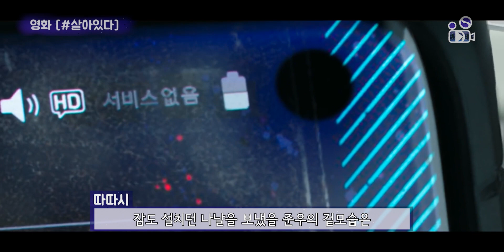타인의 영화 리뷰 / [살아있다] / 스포일러 포함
해당 리뷰는 제가 작성한 리뷰가 아닌 저와 함께 영화를 봤던 지인이자 구독자가 작성한 원고를 토대로 하였습니다. 저는 다듬고, 영상을 제작하기만 했으므로, 저의 의견과는 다를 수 있습니다.  참고로 이 분은 영화를 보고 나오면서 영화에 대해 상당히 불만족스럽다는 이야기를 했습니다. 만약 재미있으셨다면, 다음에 한 번 더 부탁을 해보도록 하겠습니다.

작자가 전하는 말 - 따따시 채널에 조금의 기여라도 된다면 좋겠습니다.

작자의 추가 코멘트 -  작중에서 준우가 SNS에 꾸준히 생존신고를 업데이트 하는데 뉴스에서 SNS로 구조 원활 또는 생존자끼리의 소통 아니면 헬기 구조대가 SNS를 보고 이 아파트에 생존자가 있다는 것을 알았다는 등 준우가 활용한 SNS가 조금도 쓰임이 없었음에도 왜 SNS를 그렇게 강조한 건지 모르겠다.
젊은 세대들이 많이 하는 SNS는 쓸데없는 짓이라는 메시지인 걸까. 그러면서 갑자기 영화 제목은 해시태그 달아서 [살아있다]로 붙인건지 모르겠다. 내가 SNS를 잘 안하는 편이라 그런걸까 저 영화 제목은 도저히 이해가 되지 않는다. 잘 모르는 사람의 입장에서의 감상은 그저 나이 먹은 아저씨가 젊은이들 감성을 억지로 이해하려고 젊은이들이 사용하는 문화를 인용해 무언가 메시지를 던지려고 억지로 노력하는 것 같다. 마치 주 시청층이 40대 이상인 KBS 방송 프로그램에서 인터넷 용어나 신조어들을 자막에 억지로 집어넣어 사용하는 느낌이 들어 불쾌감이 들었다.

살아있다 / 2020년 6월 24일 개봉

감독 : 조일혈
배우 : 유아인, 박신혜

✔ Mechanic by 셀바이뮤직

cottonbro님의 동영상, 출처: Pexels
Ricardo Esquivel님의 동영상, 출처: Pexels
Mike님의 동영상, 출처: Pexels